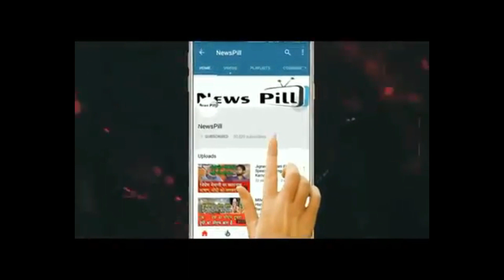Latest Update on Valentine Day 2022: वैलेंटाइन डे के दिन शादी के बंधन में बंधे थे ये सितारे... *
Latest Update on Valentine Day 2022:  वैलेंटाइन डे के दिन शादी के बंधन में बंधे थे ये सितारे, यहां पर देखें पूरी List